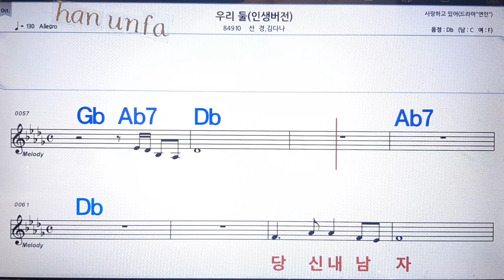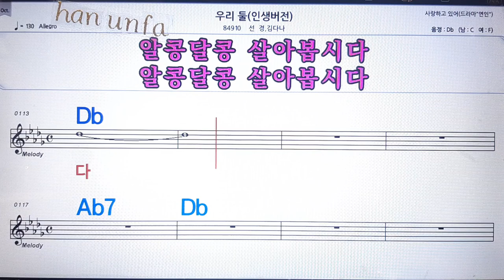우리둘/선경*김다나💋노래방 반주*기타 코드 악보*가라오케💖Karaoke*Sheet Music*Chord*MR